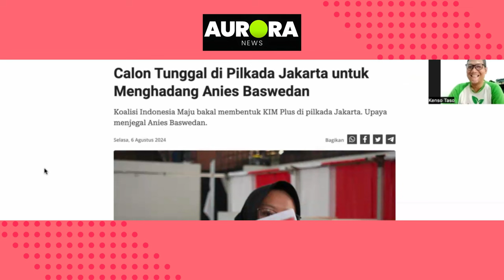PILKADA DKI JAKARTA AKAN LAWAN KOTAK KOSONG? AH GAK MUNGKIN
Edisi Cakap Medan Kali ini membahas potensi DKI Jakarta akan terjadi Pilkada dengan lawan Kotak Kosong
Hal itu dimungkinkan jika semua partai mencalonkan calon yang sama
Apakah partai akan meninggalkan Anies Baswedan demi hasrat kekuasaan?

Akan dibahas oleh Denny Batubara dan Ken Norton Hutasoit